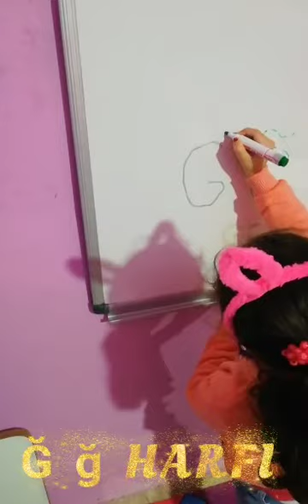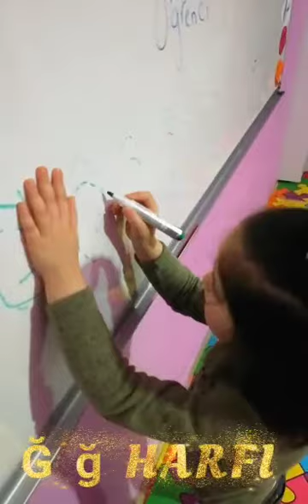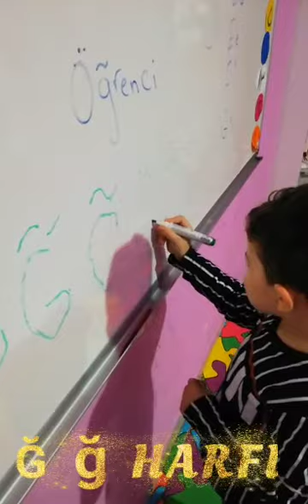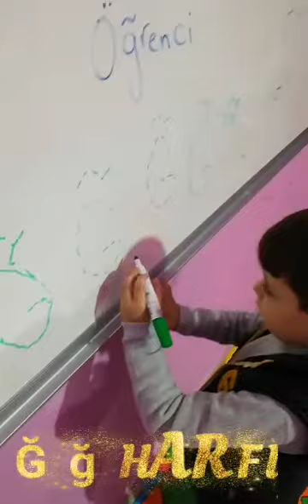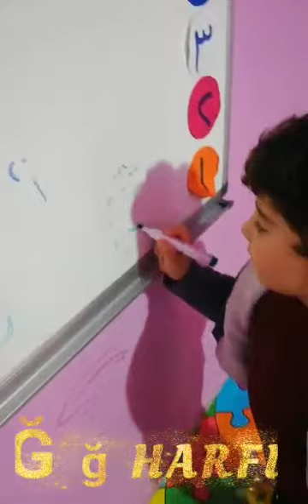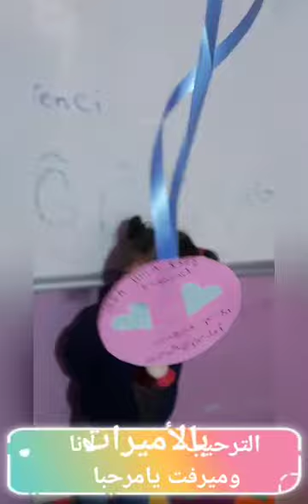🤩 نشاطات الحرف Ğ في الروضة 🤩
HEBA HOCA KREŞ
بإدارة الأستاذ أيمن